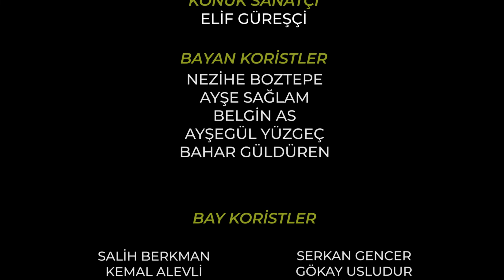Türk Sanat Müziği Elif GÜREŞÇİ Konseri | 06.10.2020